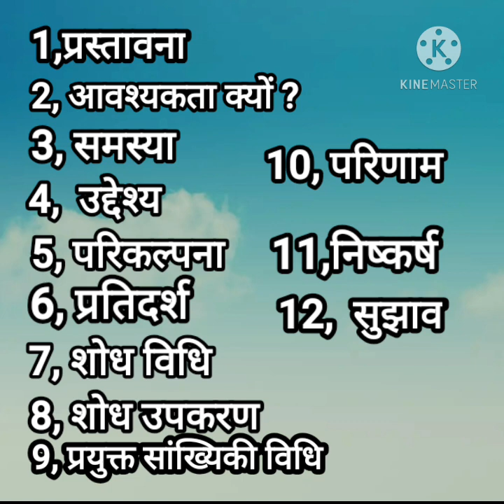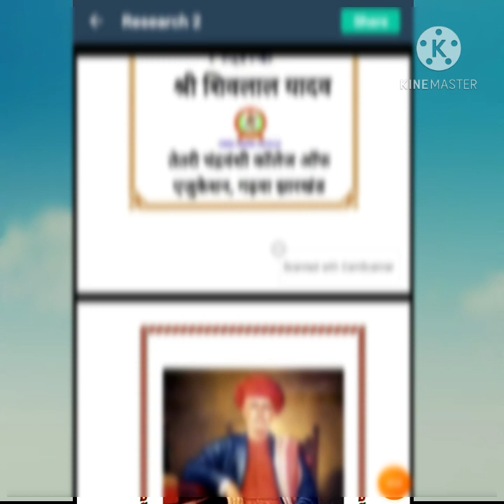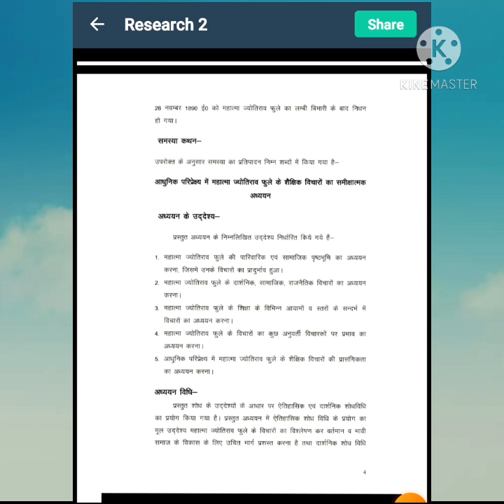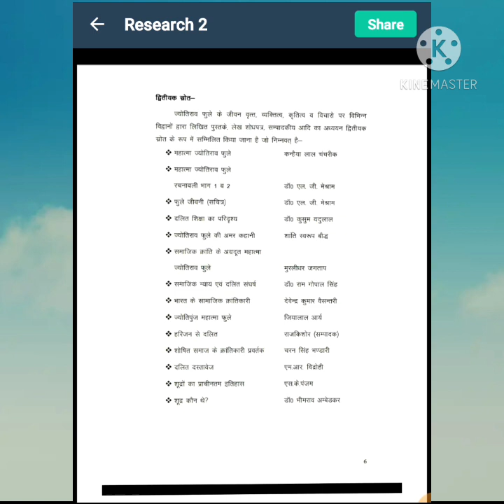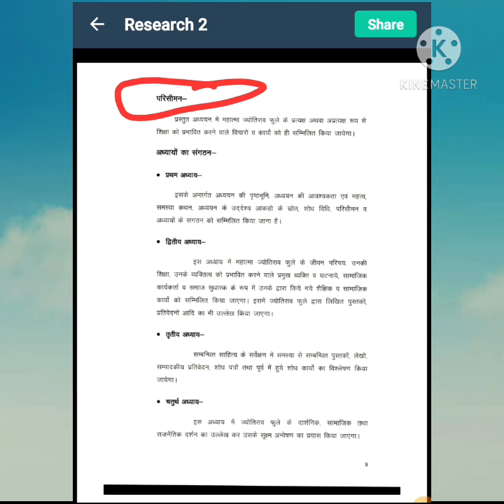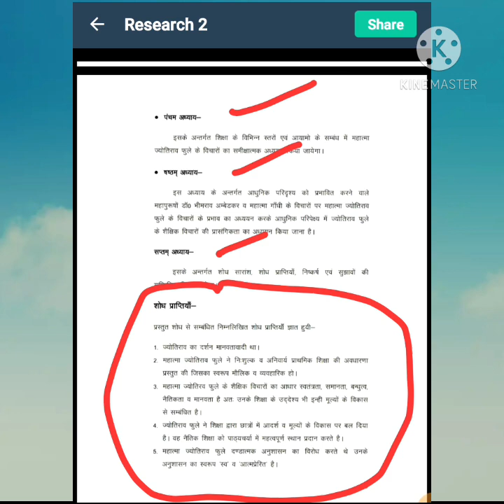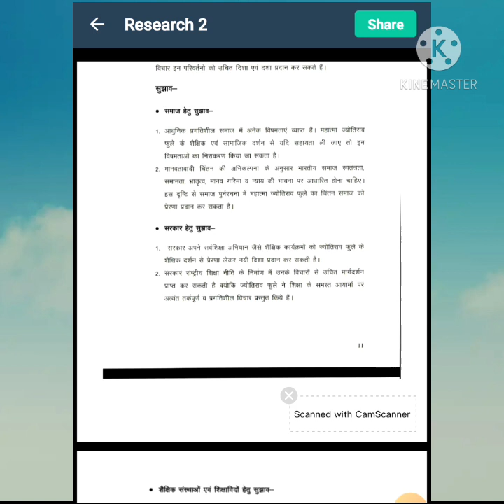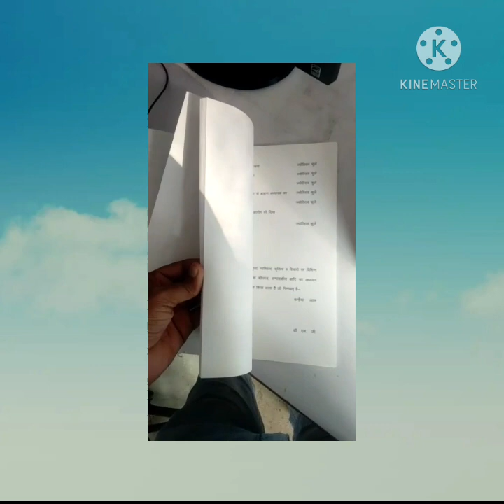How to Write Research Proposal For M.ed 1st& 2nd Semester☆Dissertation Part 1 Kaise bnaye StepByStep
Dissertation Part 1 Step By Step Complete Video

How to write Research Proposal or Synopsis
Dissertation kya hai
Dissertation kaise bnaye
How to Choose Dissertation Topic ( M.Ed )
How to select a Research Topic for Mphil-PhD/ M.Ed

😊M.ed (MASTER OF EDUCATION) VIDEO 😊

😊Jharkhand GK /HISTORY/ ECONOMIC  VIDEO 😊

😊झारखण्ड के प्रमुख आंदोलनकारीJPSC/JSSC😊

M.ed College
M.ed Class
M.ed Notes
M.ed 1st Semester Syllabus in hindi/English